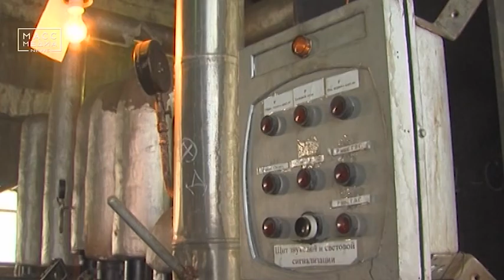Камчатцам отключают тепло | Новости сегодня | Происшествия | Масс Медиа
Отопление отключили в 4 муниципалитетах края – речь идет о населенных пунктах Мильковского района, и сельских поселениях Козыревское и Ключевское Усть-Камчатского района. Об этом сообщили в министерстве ЖКХ и энергетики. Там добавили, что в ряде населенных пунктов главы муниципалитетов уже определились с датами остановки подачи тепла. Так, в селе Манилы батареи должны остыть 13 июня, в Усть-Камчатске – 14 июня, в Усть-Большерецке и селе Седанка в Тигильском районе – 15 июня. В Соболевском районе окончание отопительного сезона назначено на 20 июня, а в селе Лесная Тигильского района – 30 июня.